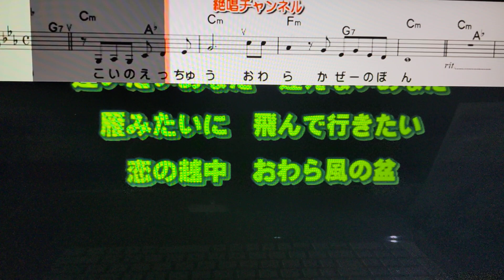【新曲】おわら風の盆/三代沙也加/byhisaogotoh/2023年11月29日発売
この曲は2023年11月29日発売の歌です。カラオケは絶唱チャネルさんをお借りしました、ありがとうございます、宜しくお願い致します。